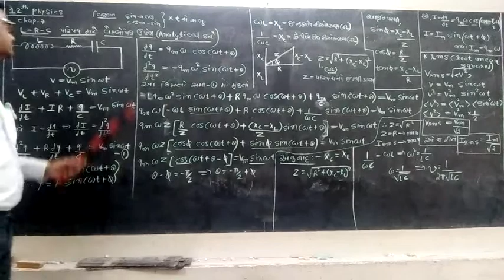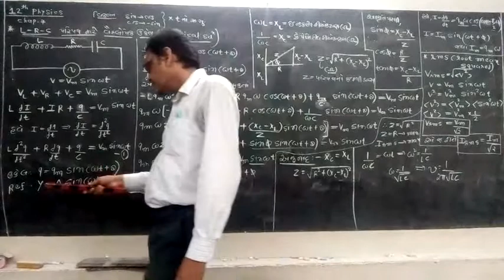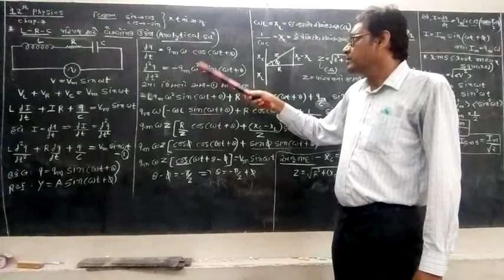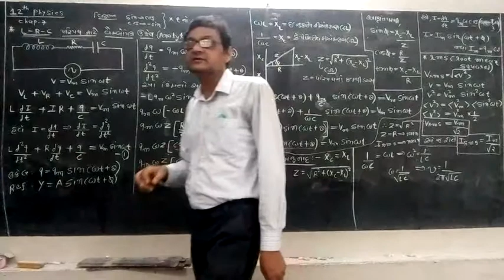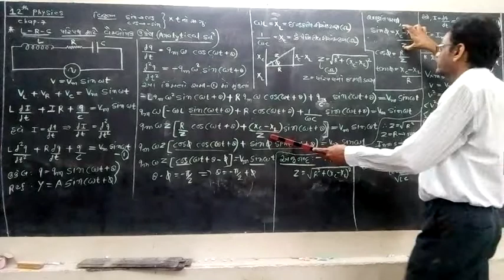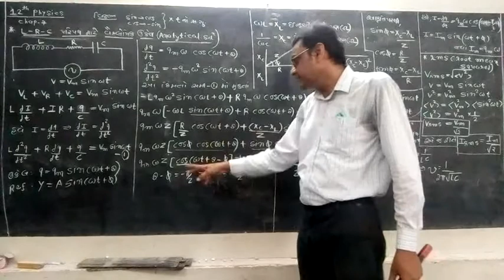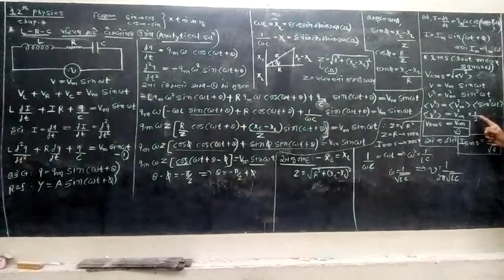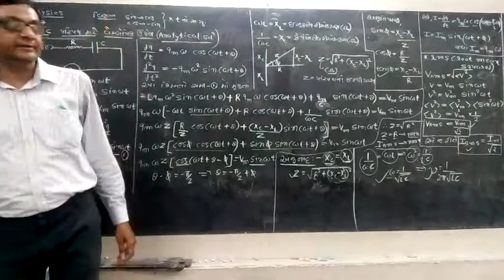12th Physics,Chap-7, part-1